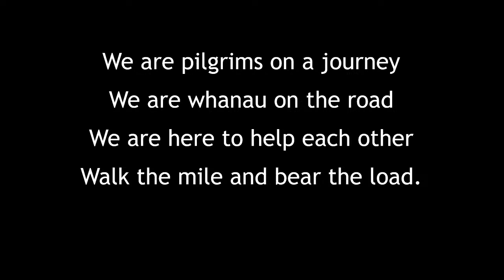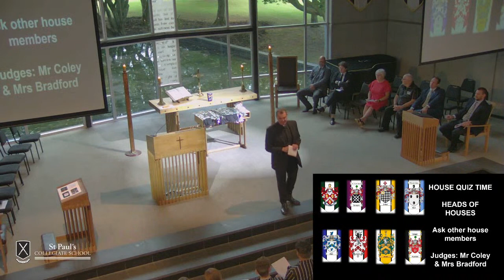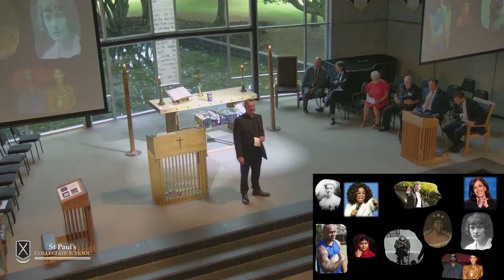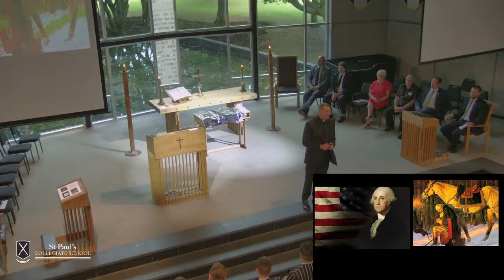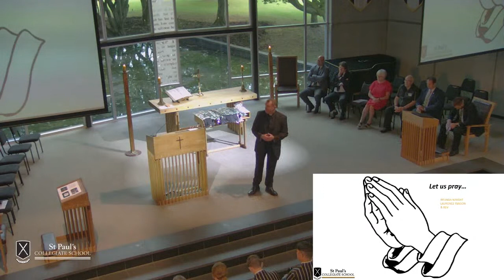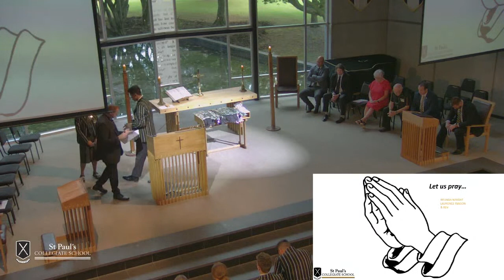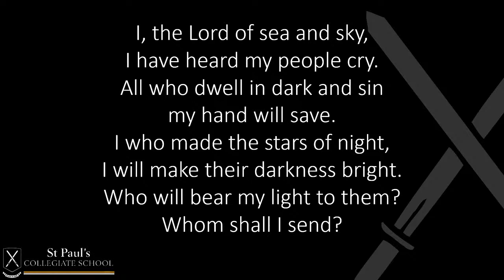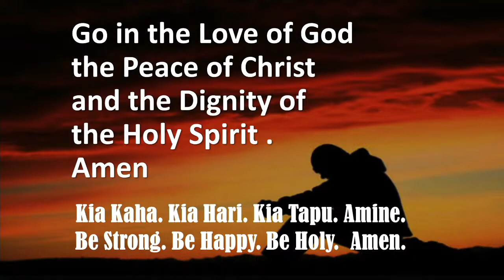Prefects Commissioning 2021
The service is due to start at 8.35am Enjoy!